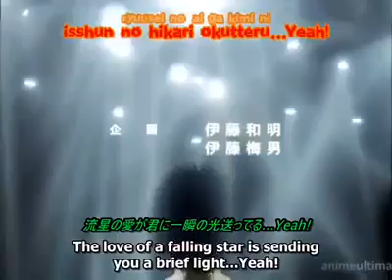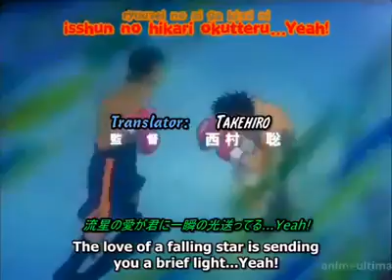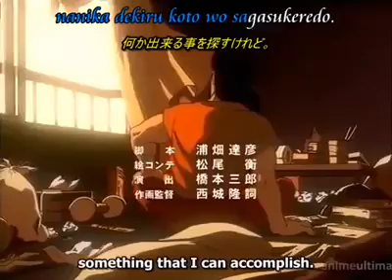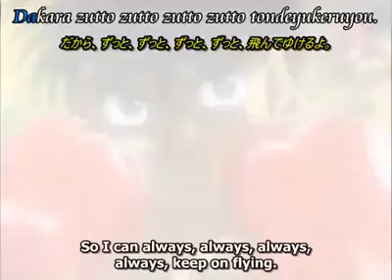Hajime no ippo episode 2 the fruits of labor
Hajime no Ippo (はじめの一歩, lit. "The First Step") is a Japanese boxing manga series written and illustrated by George Morikawa. It has been serialized by Kodansha in Weekly Shōnen Magazine since 1989 and collected in over 126 tankōbon volume as of October 2019. It follows the story of high school student Makunouchi Ippo, as he begins his career in boxing and over time obtains many titles and defeats various opponents.